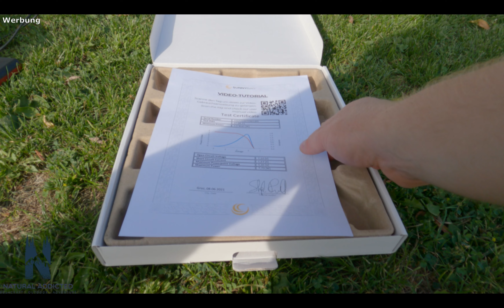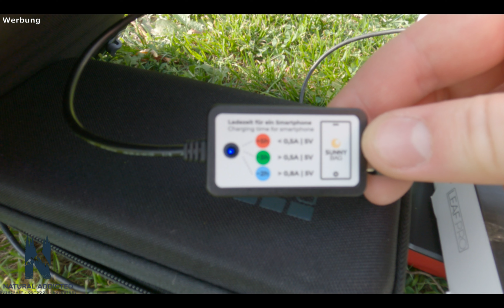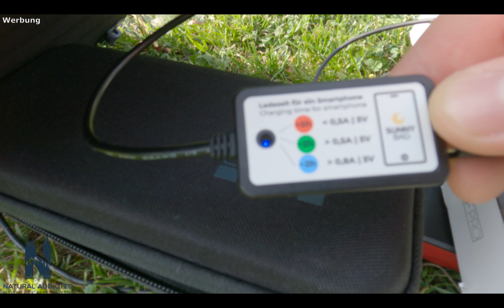SunnyBag Leaf Pro | Solarpanel für Krise | Autark unterwegs | Bushcraft Österreich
Die Firma SunnyBag war so freundlich mir Ihr Leaf Pro Solarpanel kostenlos zur Verfügung zu stellen. Aus diesem Grund habe ich selbstverständlich gleich mal getestet was der Hersteller verspricht.  Features und Highlights dieses Produktes erkläre ich im Detail im Video.

Vielen Dank noch einmal an die Mitarbeiter und die Firma SunnyBag!

Hier findet ihr einige Links zu diversen Ausrüstungsgegenständen, die ich besitze und mir selbst gekauft habe.

Kochen:
Spiritusbrenner klein
Bergvist Messer
Opinel Nr. 8
US Army Nierenbecher
Hobo kocher

Schlafen:
3 Jahreszeitenschlafsack
BH Isomatte
Pumpsack Isomatte

Kamera Equipment:
Go pro Hero 7 Black
Go pro Stativ
Go pro gehäuse
Mikro Adapter

Ich habe alle Produkte mit meinem eigenen Geld erworben. Es existiert keine Kooperation oder Werbepartner die mir diese Ausrüstung zur Verfügung gestellt haben.

Alle Filminhalte sind Eigentum von “Natural Addicted”